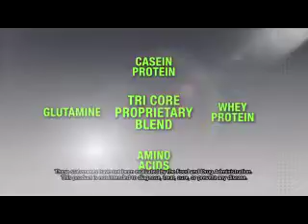Herbalife Herbalife24 Rebuild Strength - AmazingDiet.com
Herbalife24 Product Spotlight

John Heiss, Director, Sports & Fitness, explains Herbalife24 Rebuild Strength.